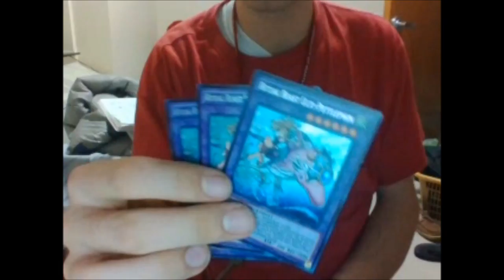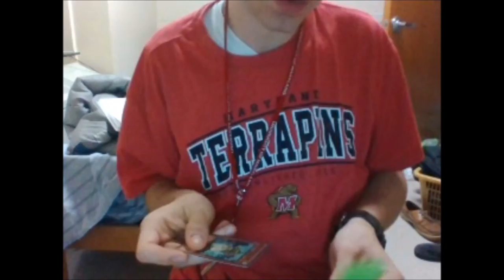Yugioh! Mail Opening 3 02/28/2017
Last mail vid for now (Ritual Beasts are complete!!!). Will do my best to have somewhat consistent content next week.